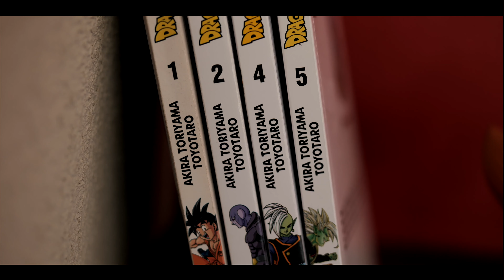Shark e Groove - Laos [OFFICIAL VIDEO]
Shark e Groove - Laos
Video scritto e diretto da: Bernardo Migliaccio Spina
Assistente e fotografa di scena: Marilena Futia
Make-up: Stefania Loccisano
Assistente: Mariagioia Costanzo
Attori: Matteo Lorenti, Daiane Rosa Meneghel
Comparsa: Giuseppe Santacroce

Abiti: New Look (Siderno) e Terranova (Siderno)

Testo, produzione, mixaggio e mastering a cura di: Shark e Groove

Location:
Santacroce Caffè